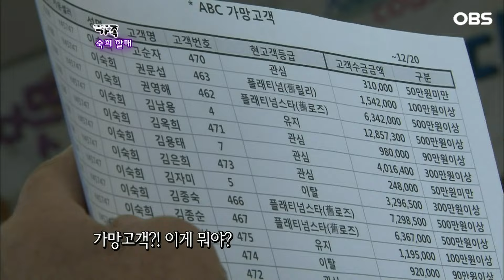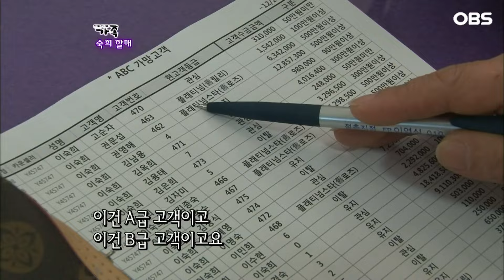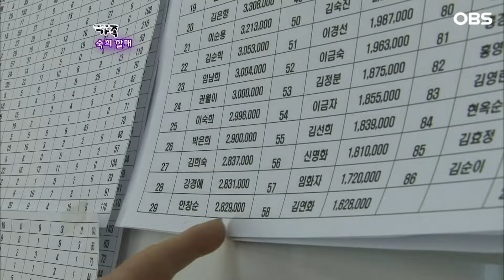[다큐 ‘가족’ 153회④] 장사하고 늦게 오면 가방 내동댕이 치던 남편이 그래도 그리운 할머니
OBS경인TV [멜로다큐 가족] 153회 "숙희 할매"

경상북도 문경시 78세의 할머니가 낡은 가방을 손수레에 싣고 집을 나선다.
그저 발길 따라 마음 따라~ 정처 없이 걷기를 한참.
눈에 띄는 한 집으로 무작정 들어가는데 할머니의 직업은
그 이름도 낯선 화장품 방문판매원.

그때 그 시절부터 지금까지 40여 년간 화장품 방문판매를 하는
숙희 할머니는 화장품 방문판매 역사의 산증인이라고 할 수도 있는데...

숙희 할머니에게 화장품 방문판매 일은 그저 그런 단순한 직업이 아닌
아흔이 넘은 노모를 보살필 수 있는 생계수단인 동시에 삶의 활력인 것.

할머니의 발길을 따라 같은 길을 40여 년간 함께 해온 손수레.
일흔여덟 숙희 할머니의 인생 이야기가 펼쳐진다.